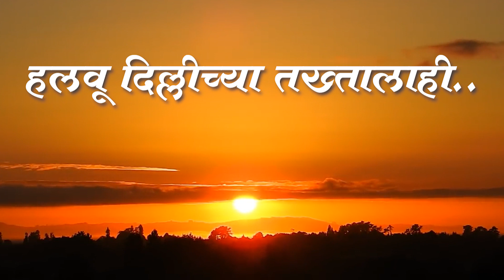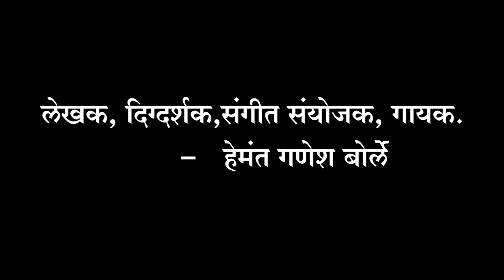MANASECHA WAGH | The Special Shri Raj Thackeray Indian Politician Song l Hemnt Borle | 2022 l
MANASECHA WAGH | The Special Shri Raj Thackeray Indian Politician Song l Hemant Borle | 2022 l

Singer: Hemant Borle.
Lyrics: Hemant Borle.
Original Soundtrack, Theme written and composed: HB Music.
Music Supervisor - Studio107.
Male Chorus - Tejas, Pranay, Suhas.
Female Chorus - Barkha Bali, Sweety Bali.
Song Mixed and Mastered by - Studio 107.
Adlib Singing ; Aklesh Padrath & Nikita Borle.
Special thanks - Ganesh Borle, Shubhangi Borle & Borle Brothers.
                              Dilesh Borle, Namrta More, Jayesh Gupta.
Video Shoot : Karan Shinde,
Editor : Pratik Khade.